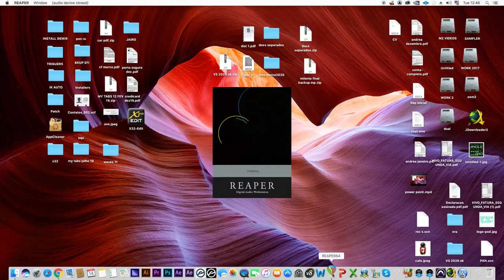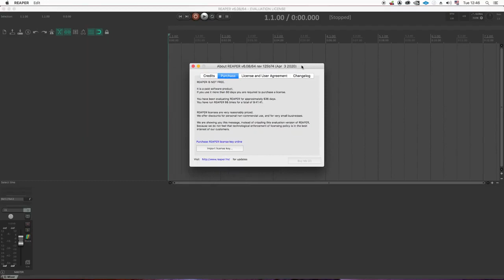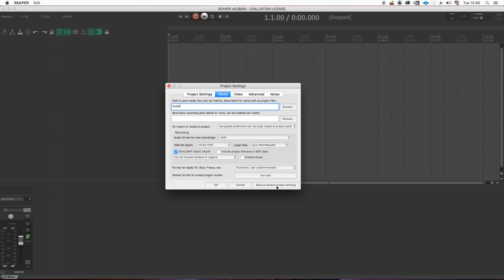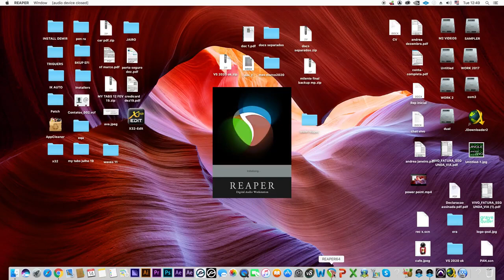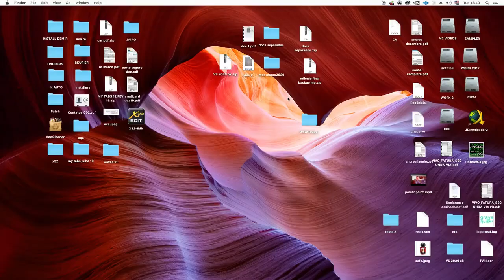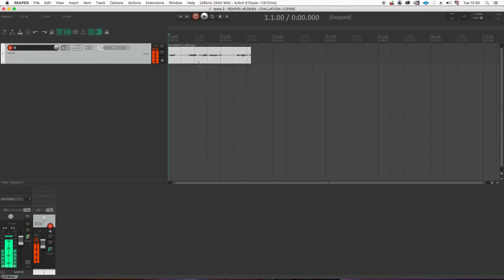01 Migrando Pro Tools para o Reaper Video 1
01 Migrando Pro Tools para o Reaper Video 1